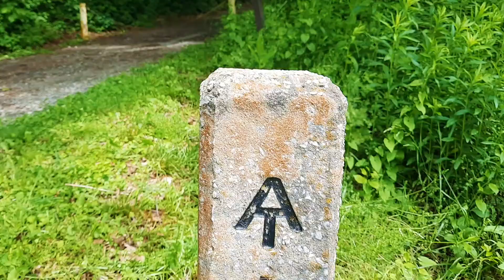AT Thru-Hike Day 76-ish